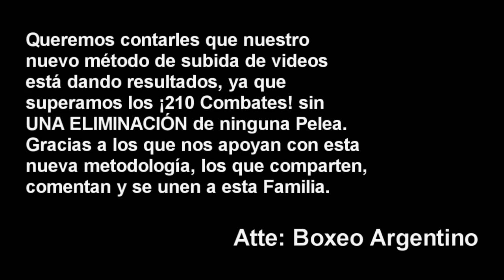Leandro Lopez vs Jorge Perez ][ ElCultivetaBOX